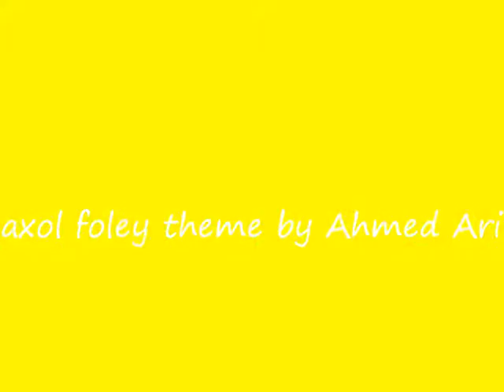Piano song 2